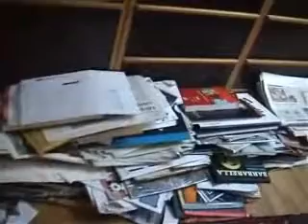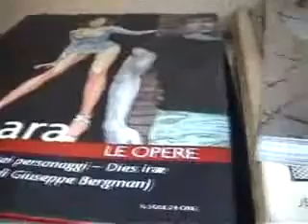Intervista a Milo Manara - Entrevista / Interview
Intervista a Milo Manara